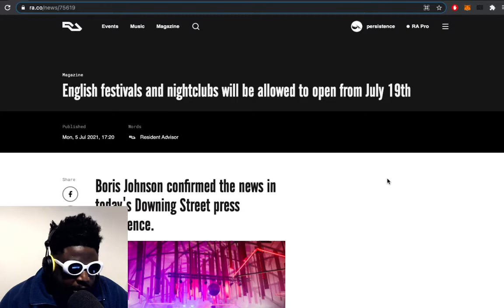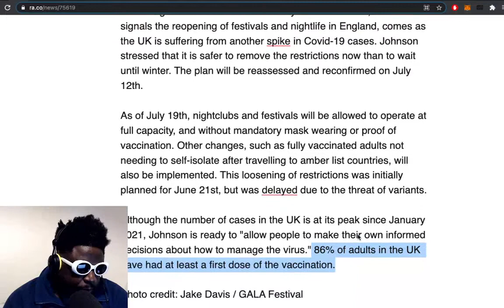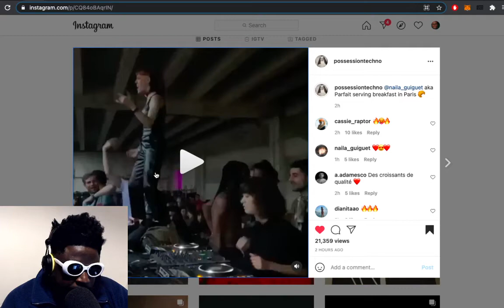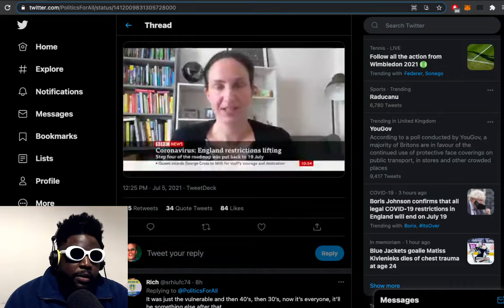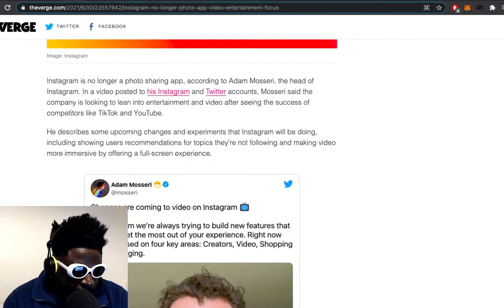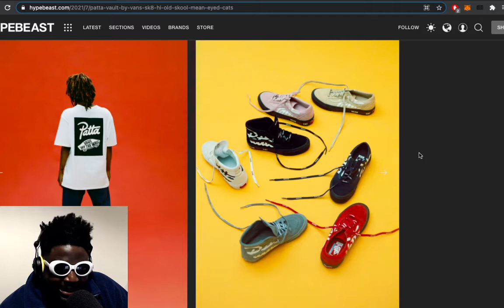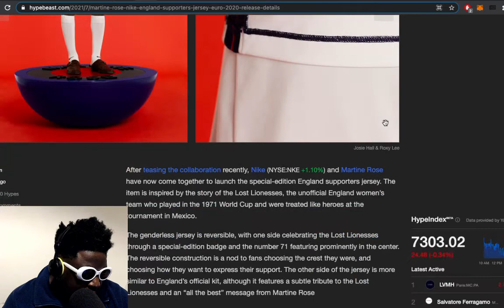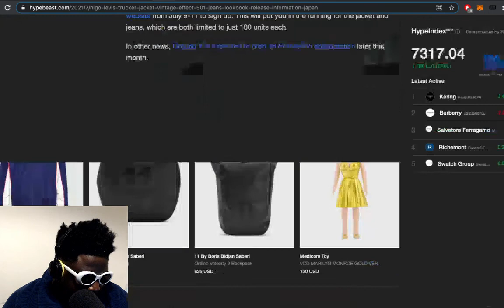'Freedom Day' part 2, Crazy Scientists, Instagram embracing video, Nigo Levi's & MORE | TAZS #472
Agostinho rambles about festivals and nightclubs reopening from July 19th, Head of Instagram says Instagram is no longer a photo sharing app, Patta and Vault by Vans, Martine Rose and Nike launch England Supporter's Jersey, NIGO x Levi's collection and more...